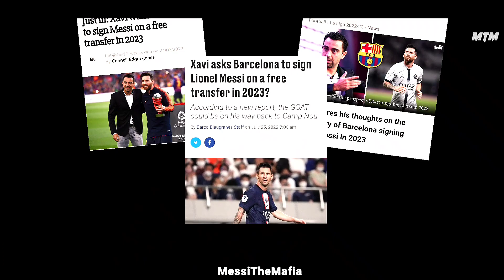Messi Returns to Barcelona 2023 | Ghost Unmasked Theme Video | Vikram Movie | Tamil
I would like to take a moment and say thank you to all of my supporters on my YouTube channel. Today, August 7, my channel has hit a milestone of 1,000 subscribers. Something I once thought I would never do. If it was not for you guys, I could not have achieved this milestone. So we did it together. You guys deserve around of applause.
by yours - MessiTheMafia

The most - awaited Ghostunmaskedthemesong from anirudhravichander starring kamalhaasan vijaysethupathi fahadhfaasil surya and lokeshkanagaraj in the version of our GOAT
This video show you the return of Lionel Messi bac to FC Barcelona 2023/2024...
Ghost Unmasked (Background Score) · Anirudh Ravichander
Vikram
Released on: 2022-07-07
Actor: Kamal Haasan
Lyricist: Vishnu Edavan
Actor: Vijay Sethupathi
Actor: Fahadh Faasil

This video is just for entertainment and it don't hurt anyone feelings or emotions
If u have any problem with our video or channel regarding any copyright or mandatory issues please do not block our channel
We will entertain you in our all way
We tried our best🤗🤗
  Support us for more likes and subscribes🙂🙂